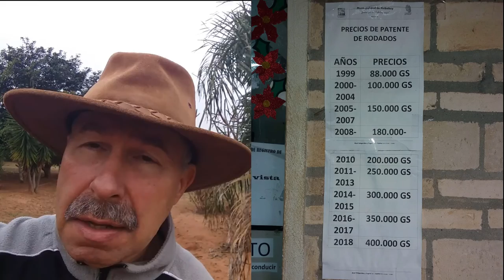Wie teuer ist dein auto? kfz steuer 2018 Paraguay | was kostet das? Kosten im Jahr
Wie teuer ist dein auto? kfz steuer 2018 Paraguay | was kostet das? Kostem im Jahr

ParaguayLive KFZSteuer Es geht um die Kfz-Steuer in Paraguay.